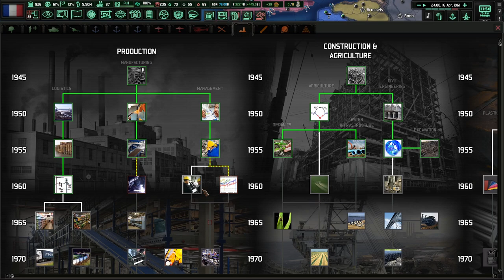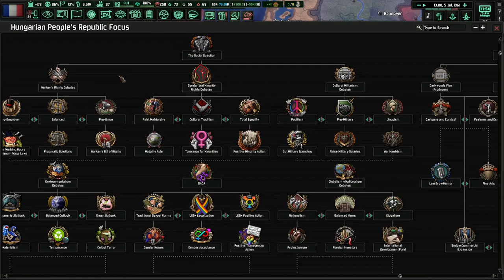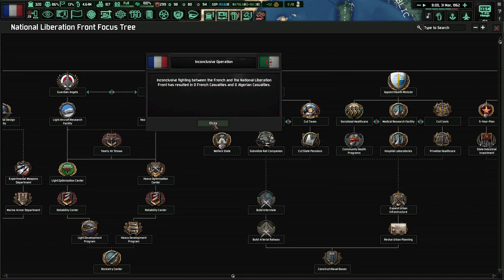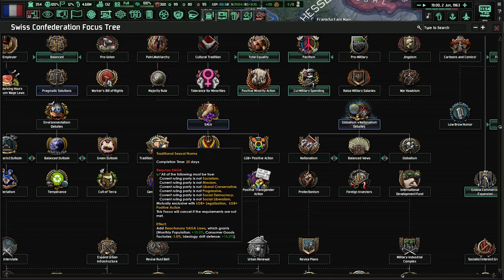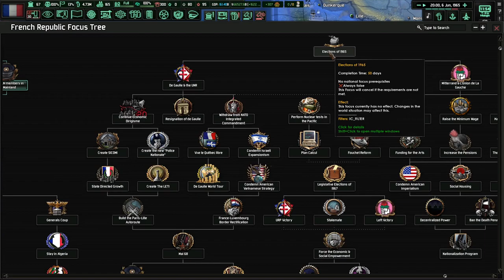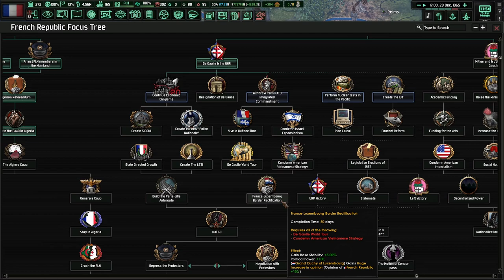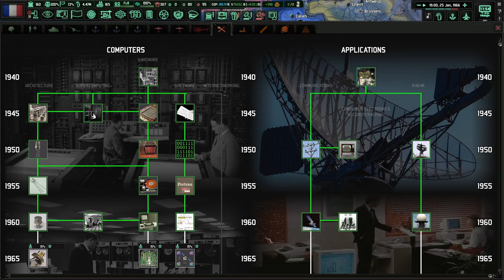Charles De Gaulle And His Algerian Plans! Cold War: Iron Curtain, France #4